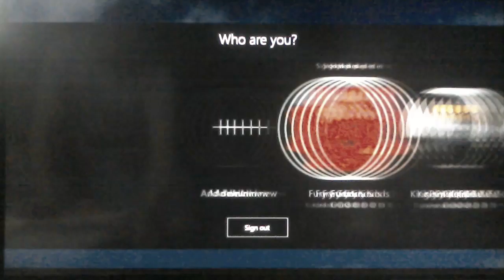Fury Gods 18th Birthday Special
It is my 18th birthday today, so I made this video to celebrate. Hope you enjoy 😐🙂 Oh yeah and have a good Spring Break if you have it this week.